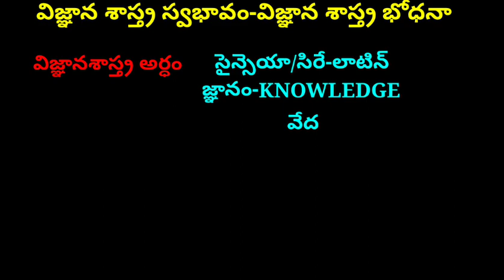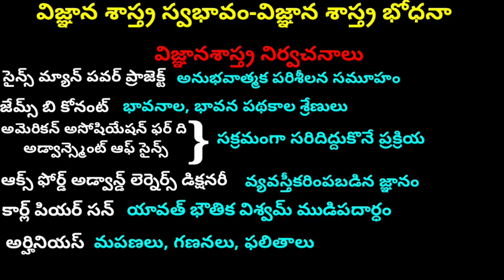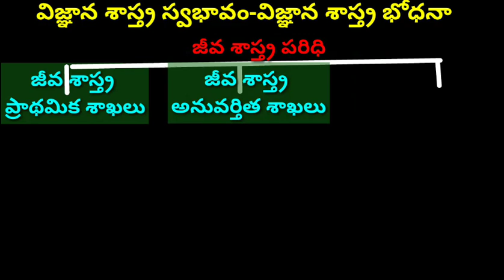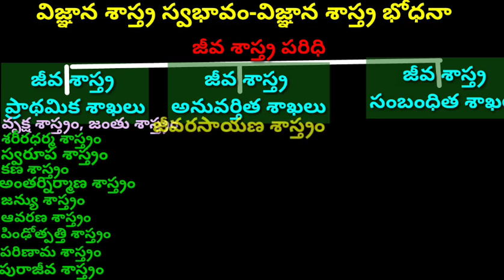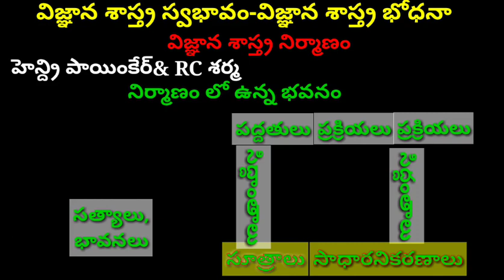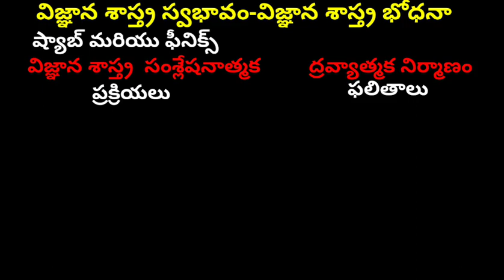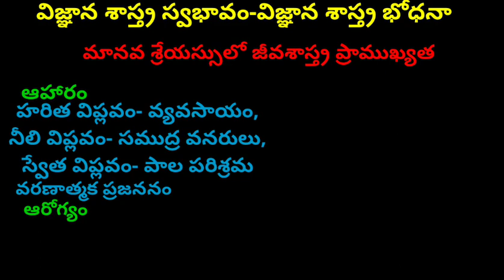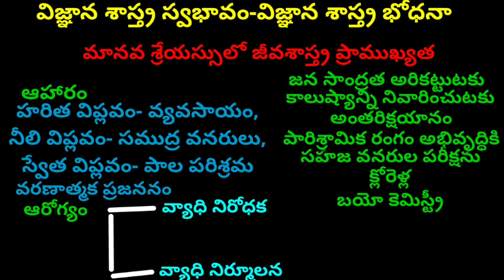DSCTET మెథడాలజీ ఒక్కో ఛాప్టర్ ఒక్క వీడియోలో, సింపుల్ కోడ్స్ తో